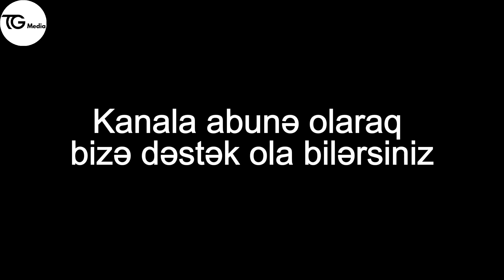Bel Ağrısının Effektiv Müalicəsi : Qabığını Kürəyinizə Çəkin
Salam dostlar. Bu gün Bel Ağrısının Effektiv Müalicəsi barədə məlumat paylaşmışıq. Xoş izləmələr :)